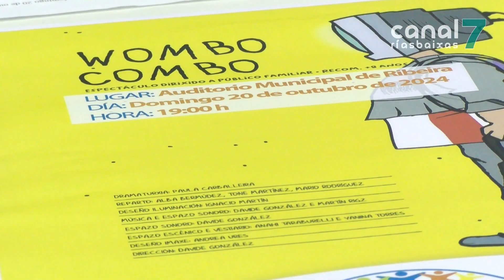Wombo Combo convida ós adolescentes de Ribeira a reflexionar sobre o uso das redes sociais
A rede de Dinamización Lingüística leva ata Ribeira a representación teatral Wombo Combo, inspirada no texto de Paula Carballeira. A función será este domingo ás sete no auditorio municipal. A entrada é de balde e está dirixida principalmente a público infantil e adolescente.